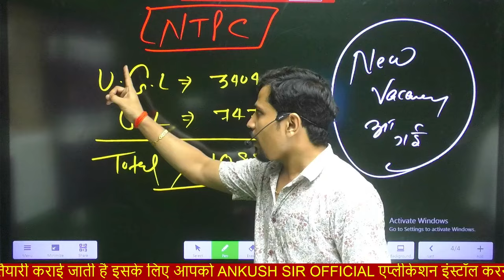NTPC NEW VACANCY 2024 | बहुत बड़ी भूल ❌ | RRB NTPC VACANCY 2024 | NTPC Form ?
NTPC NEW VACANCY 2024 | RRB NTPC VACANCY 2024 | NTPC FORM FILL UP 2024 | NTPC 2024 VACANCY BY SG SIR | RAILWAY NTPC EXPECTED VACANCIES | NTPC LEVEL WISE EXPECTED POST | RRB NTPC FORM DATE | RAILWAY NEW VACANCY 2024 |

rrb ntpc new vacancy,railway new vacancy 2024
rrb ntpc vacancy 2024
rrb ntpc vacancy update
ntpc vacancy update
ntpc vacancy
rrb ntpc new vacancy 2024 kab aayegi
ntpc 2024 vacancy
rrb ntpc,ntpc level wise vacancy
railway apprentice form
railway group d new vacancy 2024
central railway
pprentice online form 2024
railway form fill up 2024
railway apprentice form 2024
railway technician form 2024
ntpc form